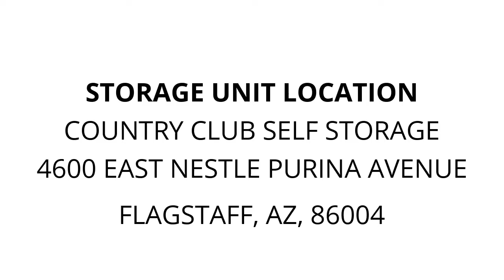Country Club Self Storage - Unit R-06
pool-noodles, boxes, Bed, trashcan, clothes, metal_stand